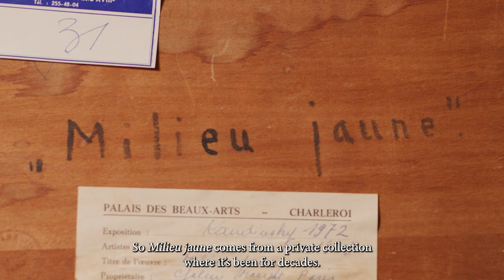Wassily Kandinsky, 'Milieu jaune' | Impressionist & Modern Art, 19 October 2023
'Milieu jaune', the star lot of our upcoming Impressionist & Modern Art sale on 19 October, is a celestial painterly vision that encapsulates Wassily Kandinsky's mastery in conjuring sublime and adventurous compositions.

It marks the beginning of Kandinsky's prolific Paris period, during which he generated a new body of work that exploded with vision and colour, fusing the crisp designs of the Bauhaus school with the biomorphism of Surrealism.